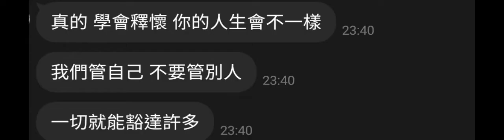勉勵話語2022.03.24